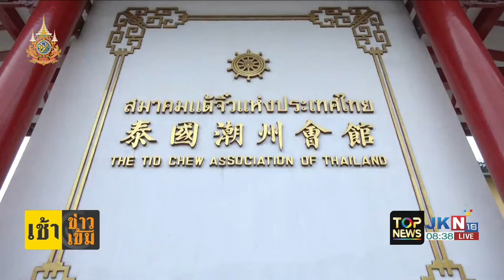ออกอากาศ รายการ Top News แสดงงิ้ว คณะเท่งไฮ้ ที่สมาคมแต้จิ๋วแห่งประเทศไทย